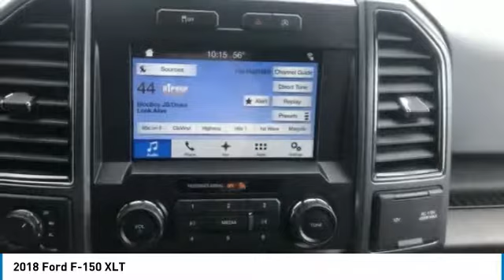2018 Ford F-150 Coudersport PA 14928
2018 Ford F-150 XLT

Kightlinger Motors
358 Route 6 West

You'll love this 2018 Ford F-150. This is a 4d supercrew you'll want to take home. Call and get in touch with Kightlinger Motors directly, and be the first to open the 4d supercrew door today!